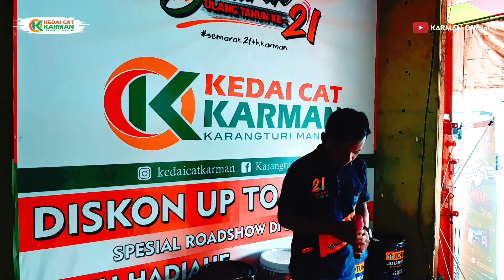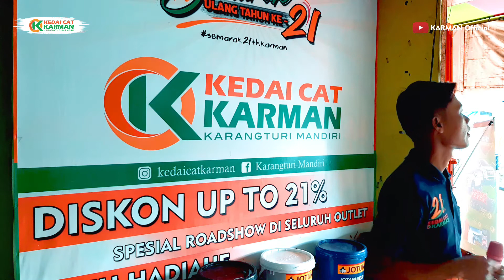Benci Kusangka Sayang (SONIA) - Agung | Live Kedai Cat Karman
Video Cover Versi
Title : Benci Kusangka Sayang
Artist : Agung Dinanjar
Dipopulerkan Oleh : SONIA

Suport Audio By :  Karman Audio
Videographer by : Karman Video Shooting

** If there is a manufacturer or label and a copyright owner who has a problem with one of my uploads, please contact me and I will immediately delete it, Please DM or Send Me E-mail to